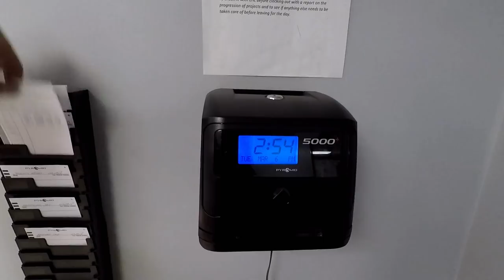AFTER WORK FISHING SUCCESS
Got off work a little early to catch some fish. Stayed around town to hit some ponds and urban creeks in hopes of catching some early march bass.   largemouth bass, coosa bass, green sunfish, redbreast, shiner.  used my new gopro hero 5.                      Cleveland, Tennessee